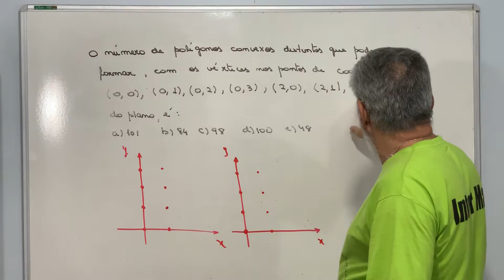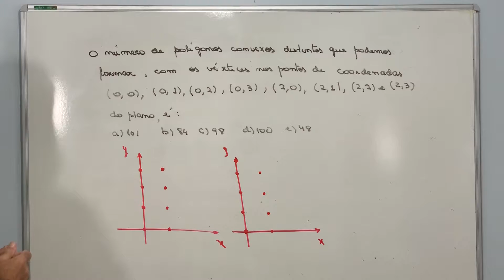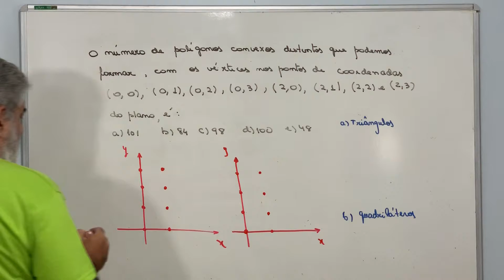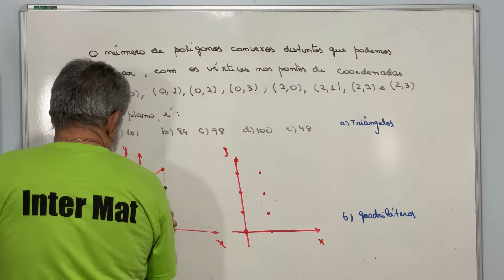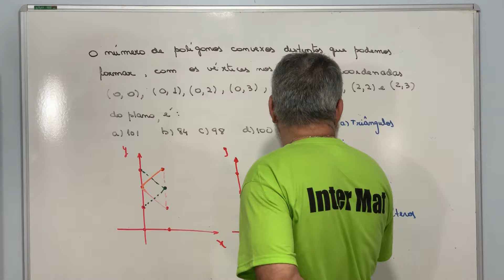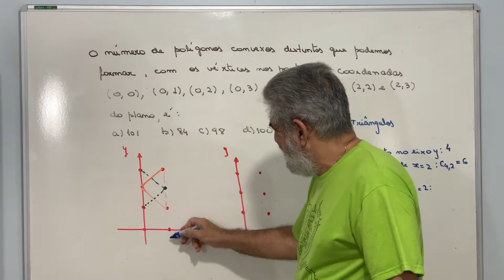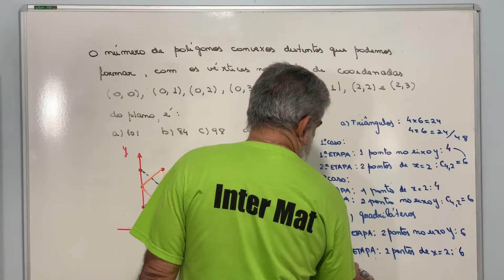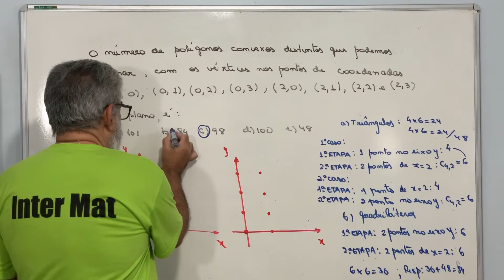PRINCÍPIO MULTIPLICATIVO- Análise Combinatória